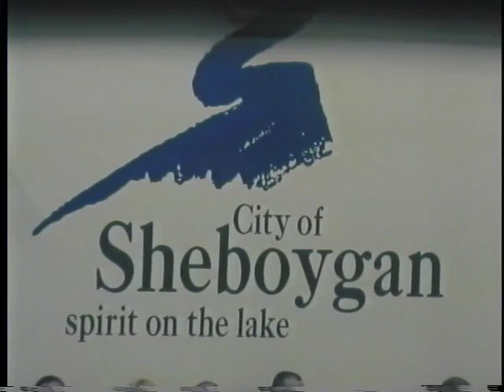Council 2006 07 03